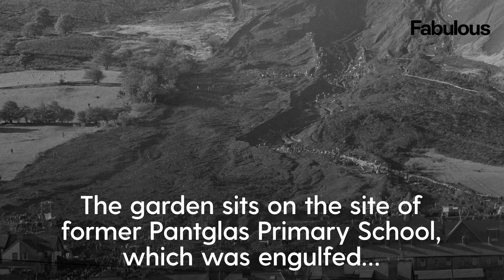Prince William and Kate visit site of 1966 Aberfan disaster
The Prince and Princess of Wales have visited the Welsh village of Aberfan, the site of the 1966 disaster in which 144 people, including 116 children, were killed.

William and Kate were led through the Aberfan Memorial Garden on Friday to pay their respects to those who died when a colliery spoil tip collapsed and sent tonnes of ash slurry onto the village below.

The garden sits on the site of former Pantglas Primary School, which was engulfed by the landslide at 9.13am on October 21 1966, just as lessons had begun.

People gathered on the street to greet the royal couple as they arrived.

They were guided around the memorial garden by Aberfan survivor David Davies, a former pupil at Pantglas Primary School, and Professor Peter Vaughan, Lord Lieutenant of Mid Glamorgan.

They met trustees from the Aberfan Memorial Trust who are involved in ensuring the maintenance of the garden, alongside some of the Aberfan Wives group who lost relatives in the disaster.

It is the first time the royal couple has been to the village near Merthyr Tydfil in South Wales.

Queen Elizabeth II visited eight days after the tragedy and shortly after a mass funeral had taken place.

Her decision not to visit sooner was said to have been one of the greatest regrets of her reign.